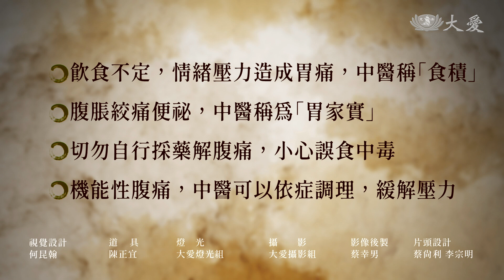【大愛學漢醫】20220809 - 腹痛別慌張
不同臟腑的疾病，造成各種腹痛型態。
中醫治療腹痛，從根本調理體質，
讓腸胃順暢，找出根本才能對症治療。

講師資訊：
葉家舟 大林慈濟醫院 中醫部主任
專長：肝膽腸胃、呼吸道疾病、癌症、自律神經失調。